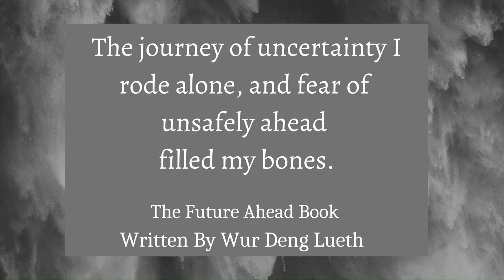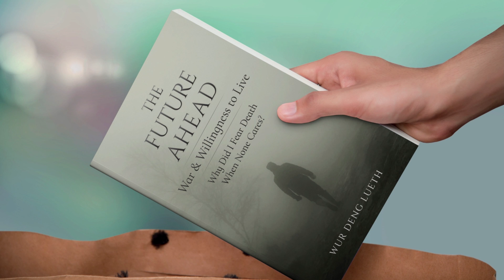I Predicted the Future and This Is What Happened:MyJourney From Humble Beginnings#Memoir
Join me on an incredible journey through the highs and lows of my life, as told in my new memoir, "The Future Ahead." From humble beginnings facing unimaginable challenges, I share my story of perseverance, resilience, and the unwavering pursuit of my dreams. This isn't just a book; it's a testament to the power of believing in yourself, even when the odds are stacked against you. This video offers a glimpse into my personal struggles and ultimate triumphs, proving that no obstacle is too great to overcome. Learn how I transformed adversity into opportunity and achieved success beyond my wildest imagination. Get ready to be inspired!
Through vivid storytelling, readers are transported to different moments in the author's life, experiencing the highs and lows alongside them. From moments of despair to moments of triumph, the author's raw honesty and vulnerability shine through, making their story all the more relatable and inspiring.
"The Future Ahead" is not just a book; it's a reminder that no dream is too big and no challenge is too great. It's a call to action for readers to pursue their own passions and never give up on their goals, no matter how impossible they may seem.
As readers turn the pages of this memoir, they will be moved by Wur Deng  author of the future
 Ahead unwavering belief in themselves and their ability to overcome any obstacle in their path. The author's story is a reminder that the future is full of endless possibilities, waiting for those who are willing to chase after their dreams with all their heart.
In the end, "The Future Ahead" is a testament to the human spirit and the power of resilience. It's a reminder that no matter what challenges we may face, we have the strength within us to overcome them and create a future filled with hope and possibility.
Welcome to 'The Future Ahead,' where we explore the mind-bending technologies that are transforming our world. In this video, we will delve into the intriguing concept of how the future is no longer a distant dream but a tangible reality.
Imagine a world where the wildest science fiction fantasies come to life. We are living in a time where technology is advancing at an unprecedented rate, pushing the boundaries of what we thought was possible. From virtual reality that allows us to step into alternate dimensions, to artificial intelligence that is becoming increasingly intelligent by the day, the future is here, now.
Join us on this thrilling journey as we uncover the latest innovations in the realm of cutting-edge technology. We will discuss mind-blowing advancements in robotics, nanotechnology, and quantum computing, all of which are reshaping our understanding of what is possible.
In 'The Future Ahead,' we will explore how these mind-bending technologies are revolutionizing various industries, from healthcare to transportation. Discover the potential of advanced prosthetics that can restore mobility to those who have lost it, or self-driving cars that will revolutionize the way we travel.
This video is your ticket to a glimpse of what lies ahead. Buckle up and prepare to have your mind blown as we reveal the incredible possibilities that await us. The future is not just a distant concept; it is happening right now.